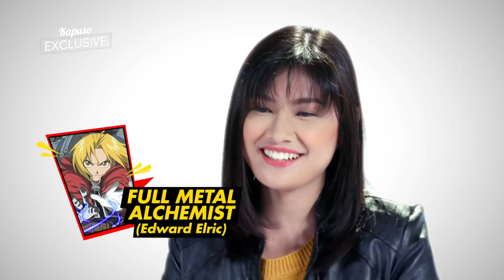Kapuso Web Specials: Guess the Anime with Thea Tolentino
Can Thea Tolentino guess the title of the anime based on one picture? Watch!